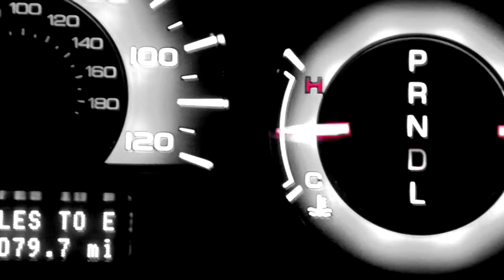AKWA IBOM DON LAND - RACENNEXT NIGERIAN HIP HOP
RacenNext aka the Prince of I.K.O.N.O is one of the finest Hip Hop Stars Akwa Ibom State has ever seen. Akwa Ibom Don Land. Follow him on Twitter @racennext

M.I - UNDISPUTED
KELLY HANSOME - CATCH ME IF YOU CAN
2FACE - AFRICAN QUEEN
ICEPRINCE - OLEKU
NAETO C - TEN OVER TEN
DBANJ - OLIVER TWIST
P-SQUARE - WAHALA DEY
BUSTA RHYMES -- YOU AINT GOTTA WAIT TILL IM GONE
CEE-LO GREEN -- ANYWAY
CHEVAUGHN -- CALLING OUT YOUR NAME
CIK.MONEY -- TRAPPY BIRTHDAY (FEAT. FRESH & YA BOY)
COLDPLAY -- PARADISE (TIESTO REMIX)
CORY MO -- BLOW YO MIND (FEAT. KHUJO GOODIE & PILL)
FASHAWN -- FEELING FREE (FEAT. PHIL ADE)
FOCUS -- HIGH OFF MUSIC (FEAT. TORAE, ILL CAMILLE & NIKKI GRIER)
FRANKLYN -- BASIS (FREESTYLE)
FRED THE GODSON -- DOVE'S FLY (FEAT. PUSHA T)
GYM CLASS HEROES -- THE FIGHTER (FEAT. RYAN TEDDER)
HEAVY D -- NOTHIN BUT LOVE (STATIK SELEKTAH & T.R.O.Y. BLEND REMIX)
JUVENILE -- POWER (FEAT. RICK ROSS)
KAY L -- ROLL FOR ME
KAY L -- SMOKERS DELIGHT
LIL KIM -- IM NOT THE ONE
LIL KIM -- WARNING FREESTYLE (LIL WAYNE, NICKI MINAJ & BIRDMAN DISS)
LLOYD BANKS -- ICE BOX (PART 2)
LLOYD BANKS -- SUPER CRACK
LLOYD BANK -- 1, 2, 3 GRIND (FEAT. PRODIGY)
LLOYD BANKS -- PREDATOR (FEAT. STYLES P)
LUDACRIS -- CAN YOU BUY THAT
MACHEL MONTANO -- VIBES CYAH DONE
MEEK MILL -- I'M A BOSS (REMIX) (FEAT. T.I., RICK ROSS, LIL WAYNE, BIRDMAN, SWIZZ BEATZ & DJ KHALED)
MIKKEY HALSTED -- REAL NIGGA TALK (FEAT. KEN ROCK)
MILLION STYLEZ -- GIVE THANKS
MOBB DEEP -- CONQUER
NIKKIYA -- WHEN I WAS HIGH (REMIX) (FEAT. TECH N9NE & RITTZ)
PAUL WALL -- BALLIN (FEAT. SLIM THUG)
RAEKWON -- CHUPACABRA (FEAT. CAPONE-N-NOREAGA)
SCRAM JONES -- COLLISION COURSE (FEAT. ALCHEMIST)
SLIM THE MOBSTER -- BACK AGAINST THE WALL (FEAT. DR. DRE & SLY) (CDQ)
SLIM THE MOBSTER -- SOUTH CENTRAL BLUES (FEAT. D. BROWN)
SLIM THUG -- CREEPIN (FEAT. PAUL WALL & BUN B)
SUMMER LEATHER VEST -- UNISON (FEAT. JOE BUDDEN)
SWIZZ BEATZ -- TAKE A PICTURE (URBAN NOIZE REMIX)
T.I. -- SHE WILL (REMIX)
TANK -- COMPLIMENTS (FEAT. KRIS STEPHENS) (MASTERED)
TERMANOLOGY -- HARD WORK PAYS OFF (FEAT. EA$Y MONEY)
TRAE THA TRUTH -- ALL THAT I KNOW (FEAT. MYSTIKAL, TECH N9NE & BRIAN ANGEL)
YELAWOLF -- TIM WESTWOOD (FREESTYLE)
MEEK MILL - IMA BOSS (REMIX) (FEAT. T.I., RICK ROSS, LIL WAYNE, BIRDMAN, SWIZZ BEATZ & DJ KHALED) (CLEAN)
ROCKBOY K9 -- ROTTEN APPLE
2 CHAINZ -- TURN UP (FEAT. CAP 1) (NO DJ)
MICHAEL FRANCIS -- ANOTHER MEMORY
CIK.MONEY -- TRAPPIN ALL DAY (FEAT. ZONEY MOOG & YOUNG B THE FUTURE)
CONFLICT -- CELEBRATION (FEAT. QUIZ)
FOCUS -- OL'SKOOL (FEAT. T. HOBBS & C. RAY)
FREEWAY -- L.O.V.E.
J-BAR -- ROCK WITH ME
J-DOE -- CONRAD MURRAY (FEAT. XV)
JOEY GALAXY -- RIDIN' & WINNIN' (SPEND IT GMIX) (FEAT. FIELD MOB)
BIG MEECH FEAT YOUNG JEEZY
DOUGIE CASH -- WORK IT OUT (FEAT. JORDAN OF K.I.N.G.S.)
YA BOY -- ROAD 2 RICHES
YA BOY -- THOUSANDS MILLIONS
LUDACRIS -- CAN YOU BUY THAT (EXPLICIT)
LLOYD BANKS -- 1 2 3 GRIND (FEAT. PRODIGY)
LLOYD BANKS -- MAKE IT STACK (FEAT. ASAP ROCKY)
AFROJACK -- LIONHEART (CDQ)
BRANDON STARZ -- IF YOU WANT (FEAT. SAMMIE)
CONRIZZLE -- FELLATIO (FEAT. MR. IVORY SNOW)
DEV -- KISS MY LIPS (REMIX) (FEAT. FABOLOUS) (CDQ)
DRAKE -- UNDERGROUND KINGS
DRAKE -- THE REAL HER (FEAT. LIL WAYNE & ANDREE 3000) (FULL)
DRAKE -- LORD KNOWS (FEAT. RICK ROSS)
DRAKE -- CREW LOVE (FEAT. THE WEEKND)